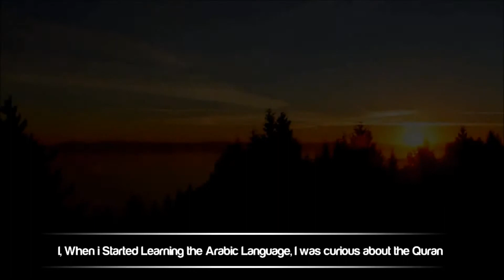Allah Will Provide ᴴᴰ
Allah Will Provide ᴴᴰ┇Nouman Ali Khan
Credits: Soufiane El hatri